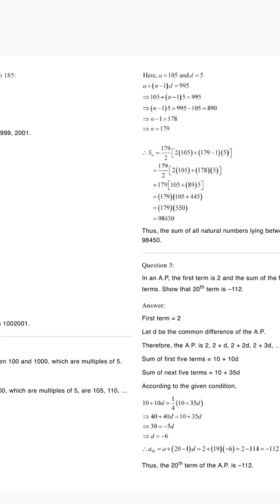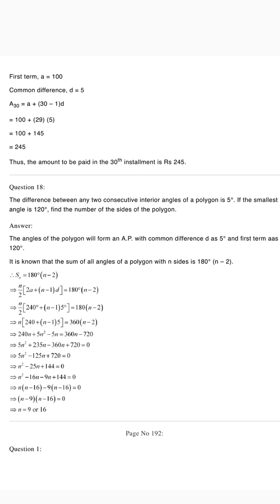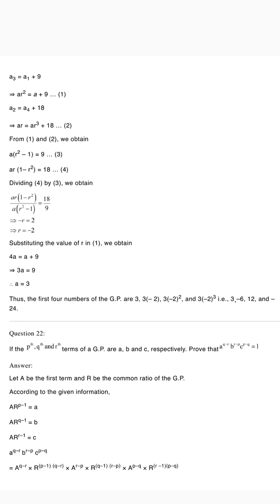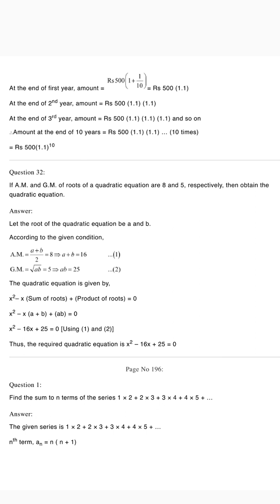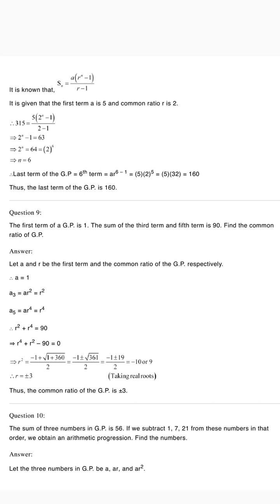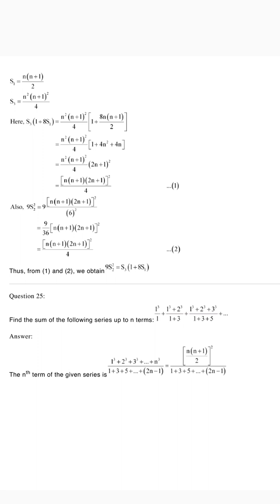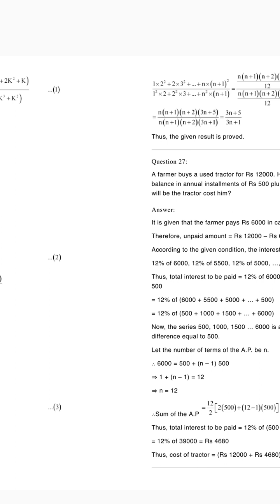sequence and series | AP & GP | ncertsolutions ARITHMETIC PROGRESSION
sequence and series | AP & GP | ARITHMETIC PROGRESSION ncertsolutions l

Sequence and series are the basic topics in Arithmetic. An itemized collection of elements in which repetitions of any sort are allowed is known as a sequence, whereas a series is the sum of all elements. An arithmetic progression is one of the common examples of sequence and series.

In short, a sequence is a list of items/objects which have been arranged in a sequential way.

A series can be highly generalized as the sum of all the terms in a sequence. However, there has to be a definite relationship between all the terms of the sequence.

A sequence is an arrangement of any objects or a set of numbers in a particular order followed by some rule. If a1, a2, a3, a4,……… etc. denote the terms of a sequence, then 1,2,3,4,…..denotes the position of the term.

A sequence can be defined based on the number of terms i.e. either finite sequence or infinite sequence.

If a1, a2, a3, a4, ……. is a sequence, then the corresponding series is given by

SN = a1+a2+a3 + .. + aN

Note:  The series is finite or infinite depending if the sequence is finite or infinite.

Types of Sequence and Series

Some of the most common examples of sequences are:

Arithmetic Sequences

Geometric Sequences

Harmonic Sequences

Fibonacci Numbers

Arithmetic Sequences

A sequence in which every term is created by adding or subtracting a definite number to the preceding number is an arithmetic sequence.

Geometric Sequences

A sequence in which every term is obtained by multiplying or dividing a definite number with the preceding number is known as a geometric sequence.

Harmonic Sequences

A series of numbers is said to be in harmonic sequence if the reciprocals of all the elements of the sequence form an arithmetic sequence.

Fibonacci Numbers

Fibonacci numbers form an interesting sequence of numbers in which each element is obtained by adding two preceding elements and the sequence starts with 0 and 1. Sequence is defined as, F0 = 0 and F1 = 1 and Fn = Fn-1 + Fn-2

Also, see:

Sequence and Series Worksheets

Difference Between Sequence And Series

Sequences and Series Class 11

Important Questions Class 11 Maths Chapter 9 Sequences Series

Arithmetic ProgressionGeometric ProgressionSequencea, a+d, a+2d,……,a+(n-1)d,….a, ar, ar2,….,ar(n-1),…Common Difference or RatioSuccessive term – Preceding term

Common difference = d = a2 – a1

Successive term/Preceding term

Common ratio = r = ar(n-1)/ar(n-2)
 Term (nth Term)an = a + (n-1)dan = ar(n-1)nth term from the last terman = l – (n-1)dan = l/r(n-1)Sum of first n termssn = n/2(2a + (n-1)d)sn =

*Here, a = first term, d = common difference, r = common ratio, n = position of term, l = last term

Difference Between Sequences and Series

Let us find out how a sequence can be differentiated with series.

SequencesSeriesSet of elements that follow a patternSum of elements of the sequenceOrder of elements is importantOrder of elements is not so importantFinite sequence: 1,2,3,4,5Finite series: 1+2+3+4+5Infinite sequence: 1,2,3,4,……Infinite Series: 1+2+3+4+……